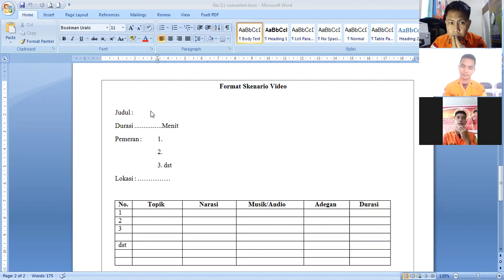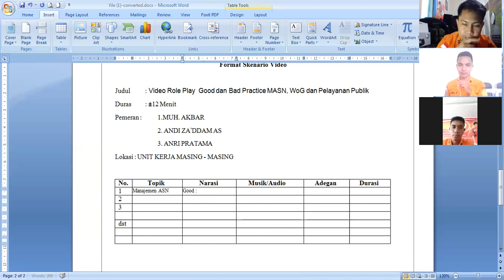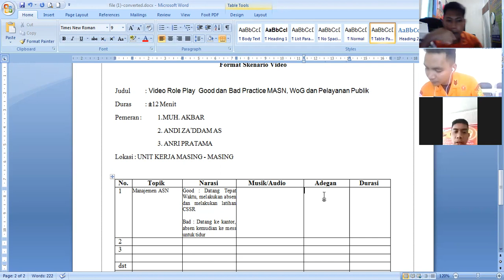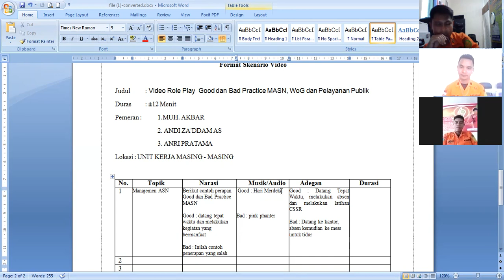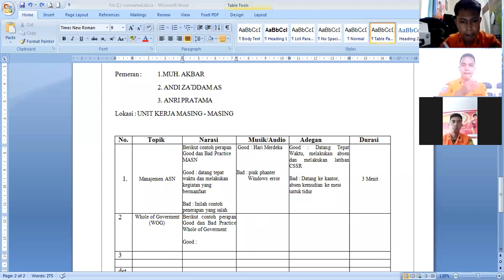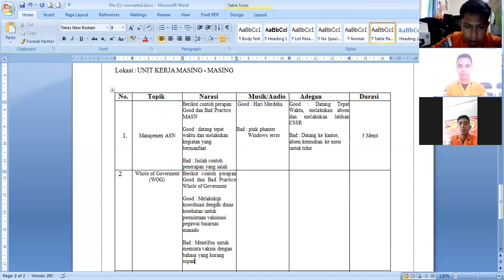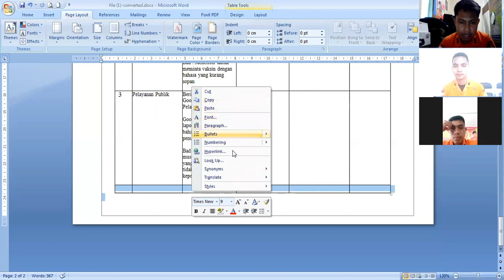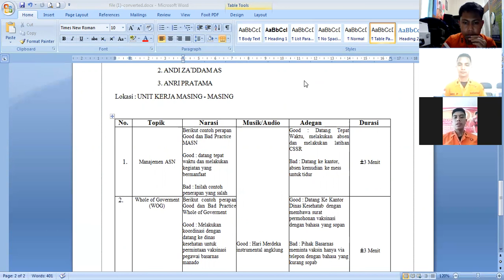Diskusi Kelompok Pembuatan Video Role Play Good dan Bad Practice MASN, WoG dan Pelayanan Publik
1.MUH. AKBAR / KANSAR MANADO
2. ANDI ZA’DDAM AQBAR SURADI / KANSAR TERNATE
3. ANRI PRATAMA / KANSAR MANADO